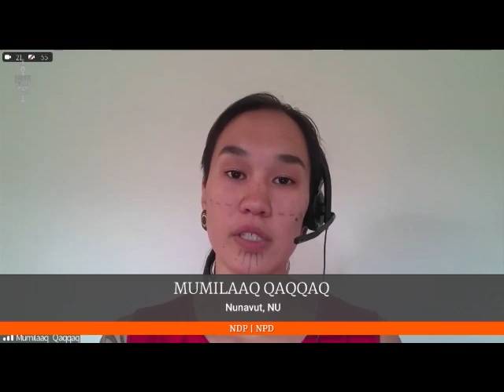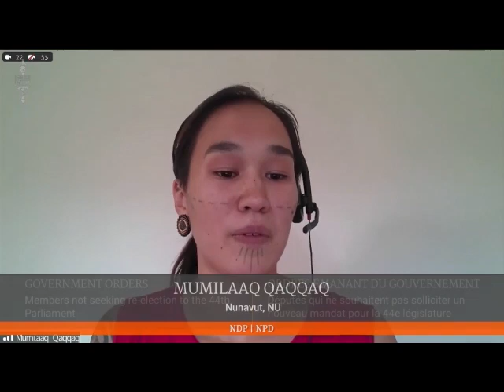Powerful speech delivered by NDP MP Mumilaaq Qaqqaq | APTN News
NDP MP Mumilaaq Qaqqaq told the House of Commons Tuesday night that she never felt safe on Parliament Hill. The Nunavut MP was giving her farewell speech along with other MPs not seeking re-election.